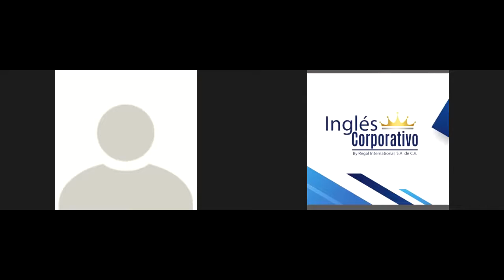Ingles Corporativo-Sesión privada #1